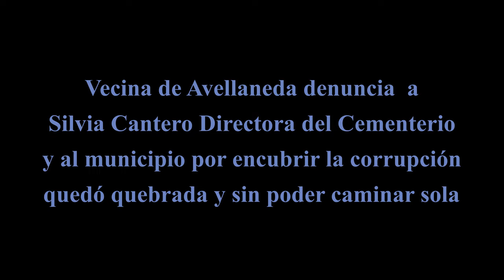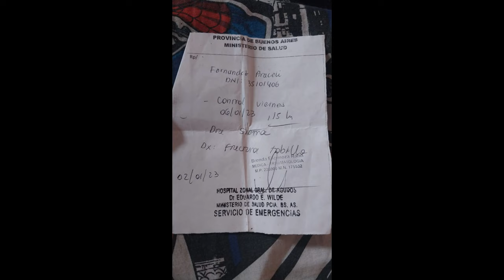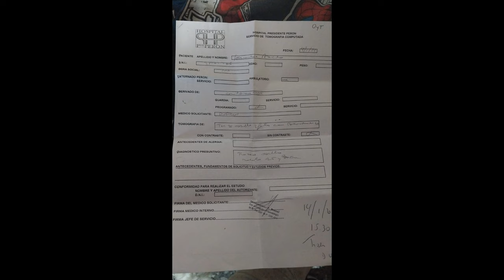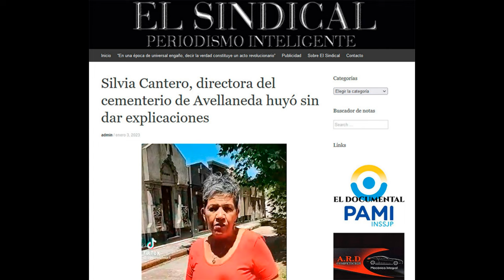Araceli denuncia al Municipio de Avellaneda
Araceli Méndez, la vecina que se accidento en el interior del Cementerio Municipal de Avellaneda, sigue incapacitada para poder trabajar y cumplir con sus obligaciones como madre de dos hijos menores de edad, perderá sus estudios y no se sabe si volverá a caminar con normalidad.

Fuimos el único medio que informó correctamente los hechos y el único que ha hecho un seguimiento del caso, hemos sabido que algunos de los que dicen informar a los vecinos no han querido volver a publicar el caso, tal vez porque esas «primicias» solo cotizan cuando son primicias y luego el vecino que se joda.

La realidad es que el municipio tiene responsabilidad en el accidente de mínima por negligencia e impericia, como no es menos grave que la máxima autoridad del lugar se retire sin demostrar interés o por lo menos fingirlo y retirarse dejando a una vecina quebrada y dolorida, si no controla lo que ocurre en el cementerio, que excusa tenía para huir del lugar.

No menos grave es que la señora Magdalena Sierra solo se ocupe de atender a los que militan para el municipio, dejando sin siquiera respuesta al resto de los vecinos, esto es algo habitual y que se ve a diario, como por ejemplo la descarga de mercadería a punteros que no se sabe el destino final que tiene esa mercadería que se supone es para asistencia.

Hay muchos pícaros que son asistidos por el municipio desde hace años, algunos hasta construyeron centros de jubilados, centros culturales y sin controles de ningún tipo, detrás de la solidaridad hay un gran negocio que se lleva gran parte de lo que nos cobran a los vecinos supuestamente para asistencia, pero que tiene en realidad otro fin el clientelismo político.

Curiosamente desde la oposición son tan cómplices como ellos porque de estas cosas no se hablan, ya que también ellos reciben una parte de esas asistencia que pagamos para que ellos terminen haciendo lo mismo con los suyos, es decir, entre bueyes no hay cornada.

Pasó lo mismo con el destino del Hospital de Wilde, los caraduras hablan de mejorar la salud, la seguridad, cuando todos votaron para el traspaso del hospital a la provincia de Buenos Aires, porque iba a funcionar mejor y así con el ahorro mejoraría la atención de las Unidades Sanitarias y la realidad es que todo funciona mal, hospitales y salitas.

Araceli, no recibió la debida atención médica porque el hospital no tiene insumos, fue trasladada al Hospital de Wilde cuando era más cerca el Presidente Perón, donde si bien tienen tomógrafo, el mismo no está funcionando por otros problemas, es decir, te accidentas por negligencia del Estado y el mismo Estado agrava el accidente y nadie se hace cargo.

Comparto que se hacen gastos millonarios en contra de las prioridades que necesitan los vecinos, de poco sirve para los vecinos una Avellaneda maquillada, si no hay salud, seguridad y un Estado presente, mucho menos si los pocos recursos solo se reparte entre militantes, amigos y socios políticos.